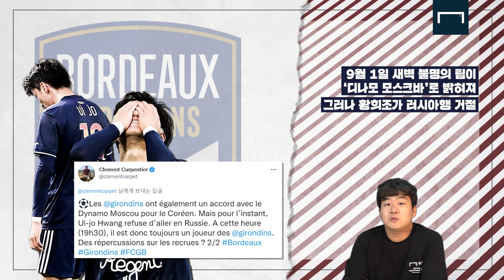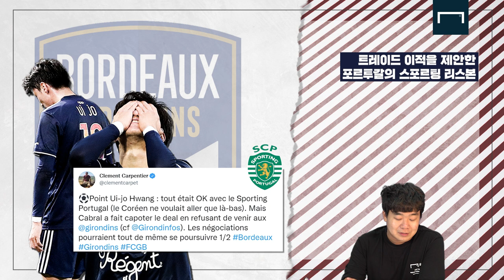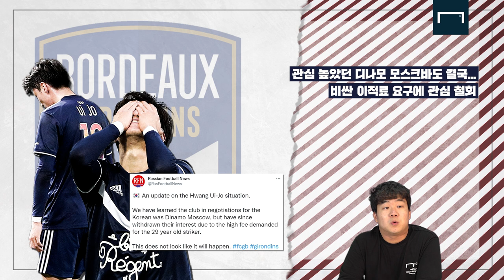[관계자 취재]황의조 이적, 가능성 열려 있다